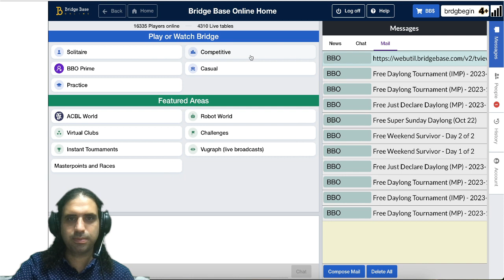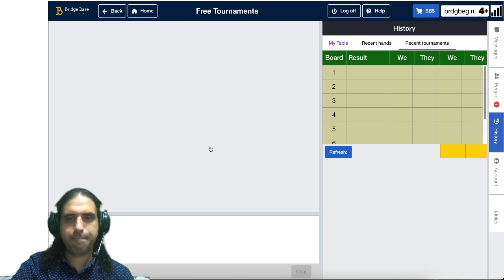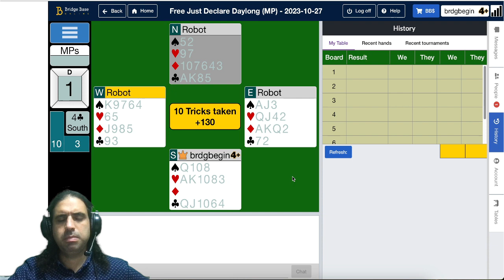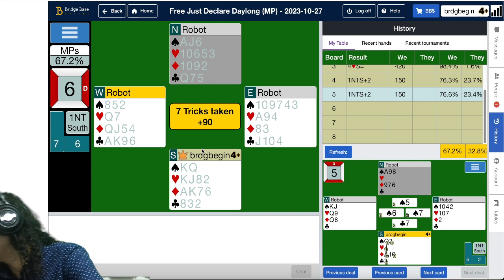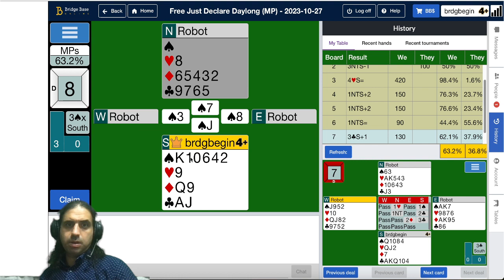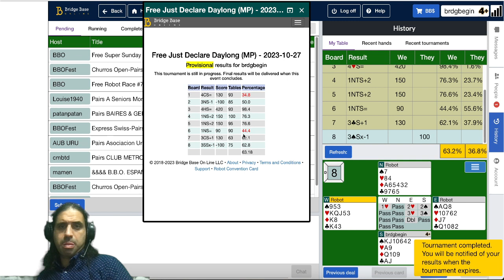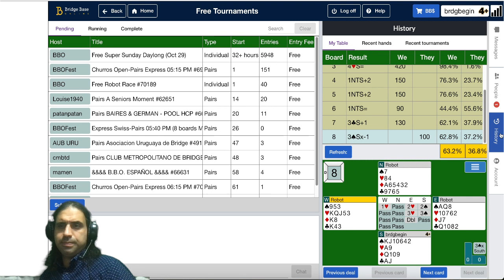So many part-score contracts! 🥱